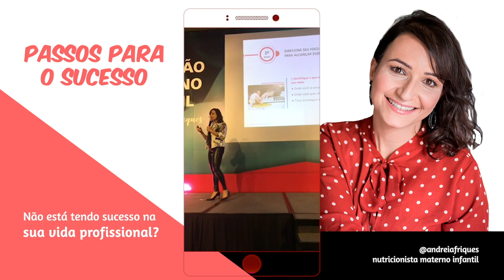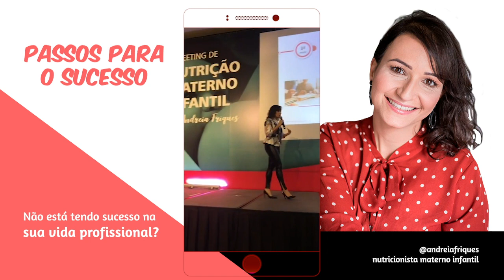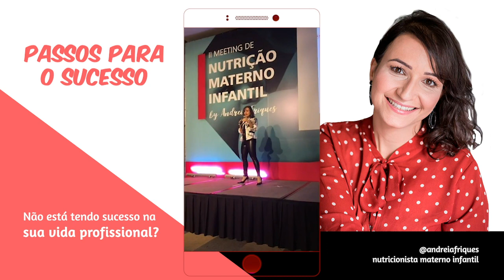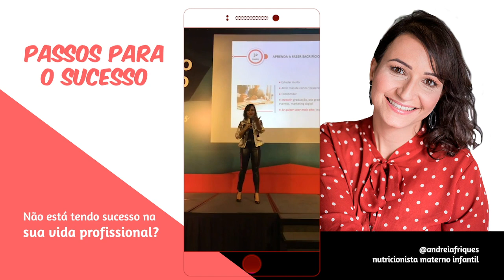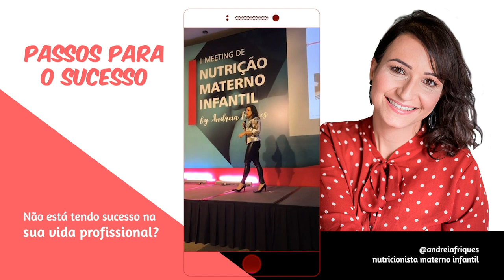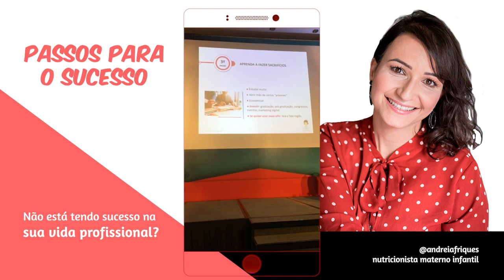Sucesso na Nutrição Materno Infantil É Feito De Sacrífícios | Andreia Friques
Dando seguimento na minha abordagem sobre como ter sucesso na Nutrição Materno Infantil, no vídeo de hoje você confere a segunda parte da minha palestra no II Meeting Nutrição Materno Infantil.

Com o intuito de ajudar pessoas que querem construir uma carreira no segmento de Nutrição Materno Infantil, relatei o passo a passo que segui para alcançar os resultados que tenho hoje.

Porque todo mundo ver o topo, mas não vê os tombos e os perrengues pelos quais passamos.

O foco desta palestra foi para os profissionais de nutrição, mas pode ajudar todas aquelas pessoas que se perguntam como ter sucesso.

Quis nesse encontro comparticipar  algo que pudesse ajudar as pessoas que desejam trilhar a mesma carreira que eu.

Foi dividindo algumas das minhas experiência que trouxe uma reflexão sobre o caminho para o sucesso e como alcançar o sucesso.

TAGS DESTE VIDEO